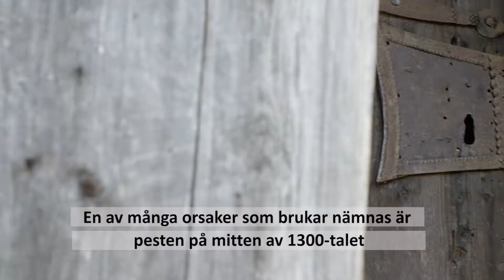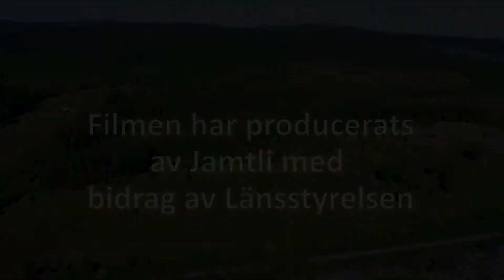Svedäng textad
Uppdragssektionen presenterar: ödesbölet Svedäng i Alsen. Filmen producerad inom pilotprojektet Att tillgängliggöra kulturmiljöer, med bidrag från Länsstyrelsen i Jämtlands län.

Mycket av materialet har filmats med drönare och spridningstillstånd har givits av Lantmäteriet.